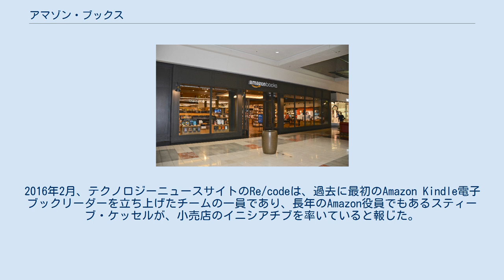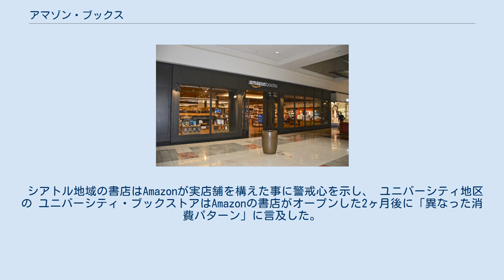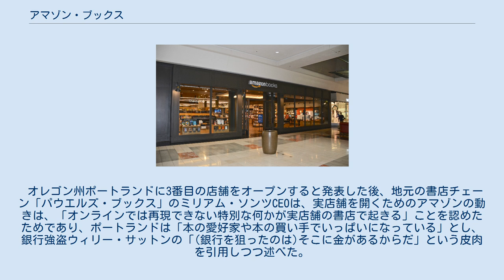アマゾン・ブックス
アマゾン・ブックス(Amazon Books)はAmazon.comが所有する書店チェーン。
2015年11月2日に最初の店舗がワシントン州シアトルにオープンした。
2017年時点でアマゾン・ブックスは13店舗を持ち、更に店舗を開店する予定である。
 シアトルの最初の店舗の本棚には約5000タイトルの作品があり、棚のスペースを使って背表紙の代わりに外向きの本の表紙を表示している。
 アマゾンによれば、スペースの効率的な使用よりも、著者とその作品を展示した方がよいと決めたという。
 棚はAmazon.comのウェブサイトから肯定的なレビューとスター評価を表示し、書籍の価格はオンラインで販売されている同じ商品と一致する。
 アマゾンブックスではAmazon Kindle電子ブックリーダーやKindle Fireタブレットシリーズ、Amazon Echo及びFire TVを含むAmazonの電化製品を販売している。
アマゾンブックスの２店舗にはカフェも設置してある。
 ワシントン州シアトルのショッピングセンター「ユニバーシティ・ビレッジ」にある最初のアマゾン・ブックス店舗は、2015年11月2日にオープンした。
この店舗は2015年にポップアップ・ストアや複数の大学キャンパス内にピックアップ拠点をオープンしていたAmazonにとって初めての永久的な店舗であると表現された。
2016年2月、テクノロジーニュースサイトのRe/codeは、過去に最初のAmazon Kindle電子ブックリーダーを立ち上げたチームの一員であり、長年のAmazon役員でもあるスティーブ・ケッセルが、小売店のイニシアチブを率いていると報じた。
プロジェクトの開発中、それは市への提出書類で「プロジェクトアン」と呼ばれていた。
 ポートランド都市圏のワシントン・スクエアモールにある3店目のアマゾン・ブックス 2016年2月2日、ウォール・ストリート・ジャーナル紙は、米国で100以上のショッピングモールを運営するゼネラル・グロース・プロパティーズのCEOの収支報告中の声明によるものとしてアマゾンが400店規模の書店の出店を計画していると報じた。
翌日、同社により声明は撤回された。
 2016年9月7日にアマゾン・ブックスの2店舗目がカリフォルニア州サンディエゴにオープンし、それに続きオレゴン州ポートランド近郊のワシントン・スクウェア、マサチューセッツ州デダムのレガシー・パレス、リンフィールド、シカゴ、ニューヨーク、ニュージャージー州パラマスで開店した。
ニューヨーク、ワシントン州ベルビュー及びカリフォルニア州ウォールナットクリークなどの他の店舗も2017年から19年の間に開店する予定である。
 2016年11月、アマゾン・ブックスは本などを購入するアマゾンプライムの非会員に対してネットの価格ではなく出版社の希望小売価格で請求し始めた一方、プライム会員はネットの価格と同一のままにした。
 2017年時点でアマゾンブックスは米国で13店舗運営しており、近い将来に更に複数の店舗を開店する計画である。
 シアトル地域の書店はAmazonが実店舗を構えた事に警戒心を示し、 ユニバーシティ地区の ユニバーシティ・ブックストアはAmazonの書店がオープンした2ヶ月後に「異なった消費パターン」に言及した。
Amazonの広報担当者は同社が個人書店と彼らの事業に干渉するかもしれないという発言を退け「オフラインの小売業は沢山の勝者を受け入れる大きな余地がある」と述べた。
 新刊と中古本を扱う全国的チェーン「ハーフ・プリンス・ブックス」の上級副社長は実店舗書店への拡大が産業にとって何かいいことがあることをAmazonが示しているとして関心を寄せており、2016年2月にAmazonの行動は「活字は死んでいない」というサインであったと述べた。
 オレゴン州ポートランドに3番目の店舗をオープンすると発表した後、地元の書店チェーン「パウエルズ・ブックス」のミリアム・ソンツCEOは、実店舗を開くためのアマゾンの動きは、「オンラインでは再現できない特別な何かが実店舗の書店で起きる」ことを認めたためであり、ポートランドは「本の愛好家や本の買い手でいっぱいになっている」とし、銀行強盗ウィリー・サットンの「(銀行を狙ったのは)そこに金があるからだ」という皮肉を引用しつつ述べた。